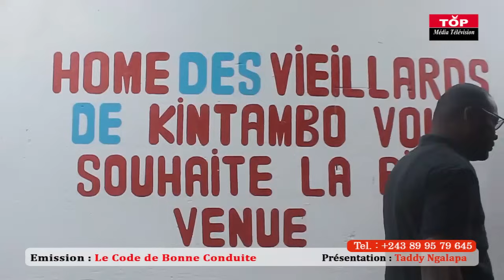KAKE :ARRIVÉ YA LEA NDAYA FACE A GATBY ET PAPA SERGE BOTALA SURPRISE YA ANNIVERSAIRE BASALIYE SUIVEZ